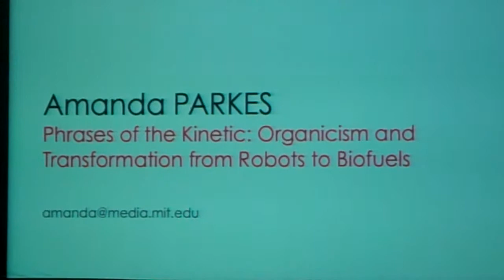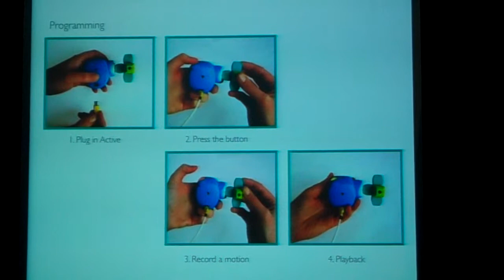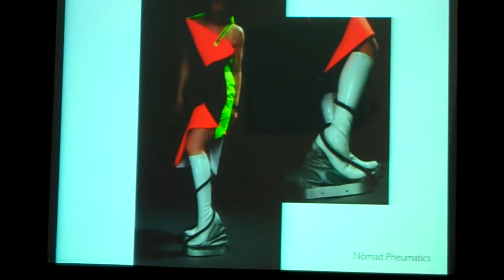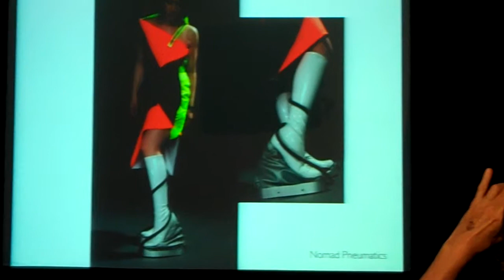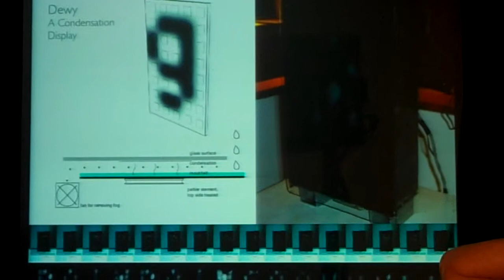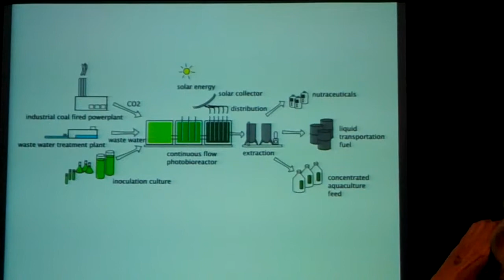Phrases of the Kinetic: Organicism and Transformation from Robots to Biofuels by Amanada Parkes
Presentation given at IgniteNYC, September 27, 2010, as a prelude to the Web 2.0 Expo.